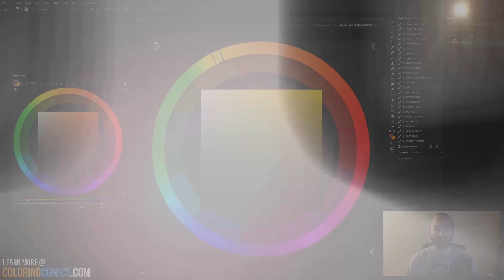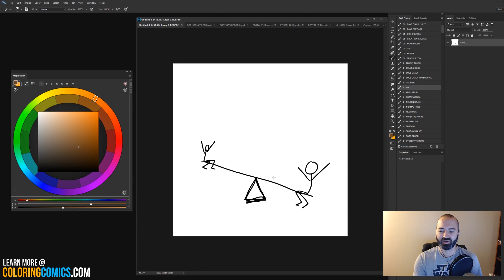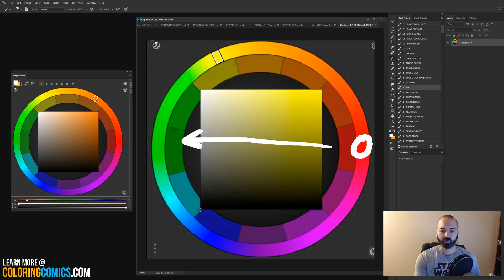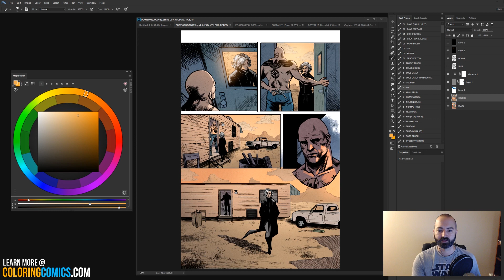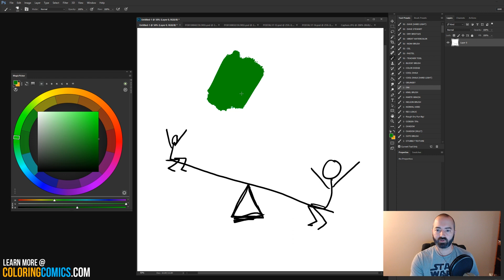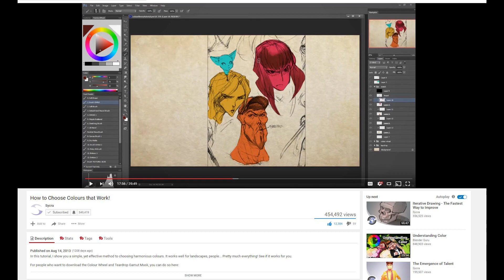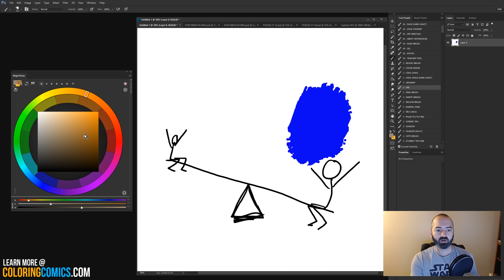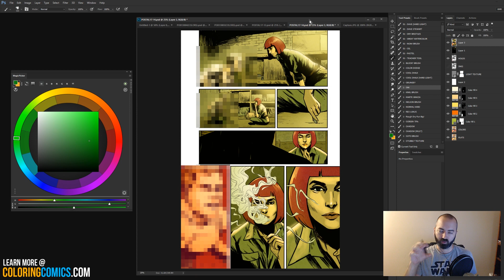What are split complementary color schemes? a Photoshop comic book coloring tutorial!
In this video, I'll discuss how to use split complementary schemes and how to make sure your colors don't clash so much.

Check out my coloring courses (20 hours of lessons!) (includes presets for my brushes, tools, actions, and color swatches). You can also post work for feedback!

If you interested in learning how to color line-art in Photoshop, want to learn comic book coloring 101, or just want more Photoshop comic book coloring techniques, tips and tricks, subscribe for more!